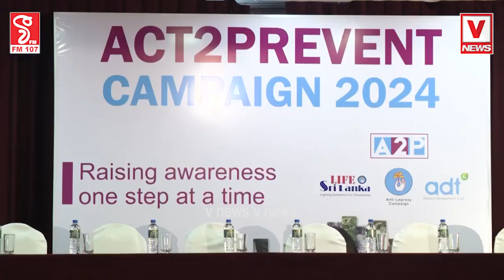ලාදුරු ගැන ඔබ දැනුවත්ද?සෝෂල් මීඩියාවලින් ලාදුරු ගැන හරි විස්තර දෙන්න එන A2P ලාදුරු මර්දන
ලාදුරු ගැන ඔබ දැනුවත්ද?
සෝෂල් මීඩියාවලින් ලාදුරු ගැන
හරි විස්තර දෙන්න එන A2P
ලාදුරු මර්දන ව්‍යාපාරයෙන් අලුත් වැඩක්